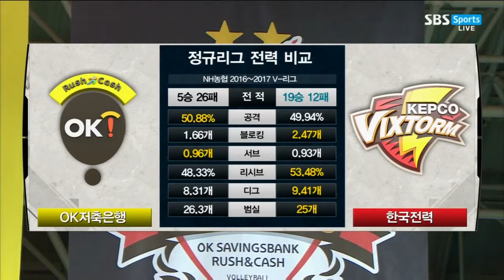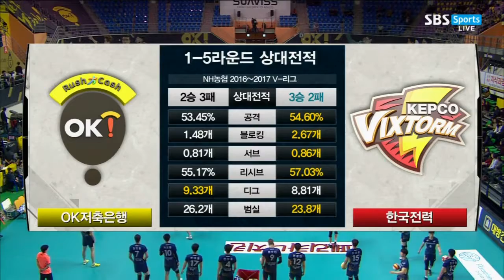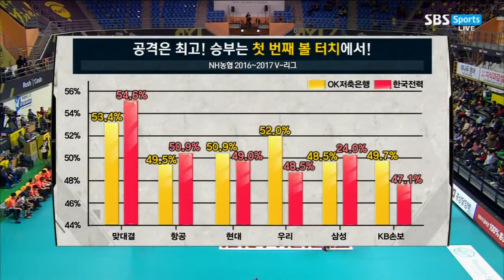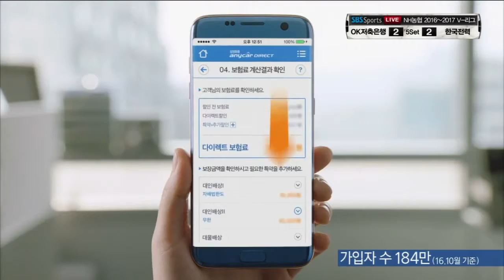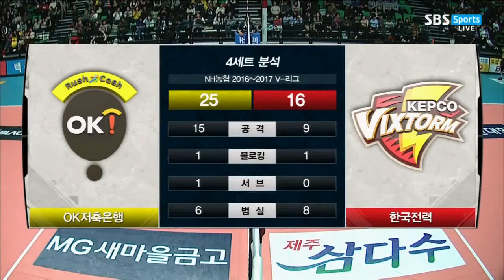Mohamed Al Hachdadi / Full game Korean League ( OK Savings Bank vs KEPCO )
Opposite Mohamed Al Hachdadi , 46 points game